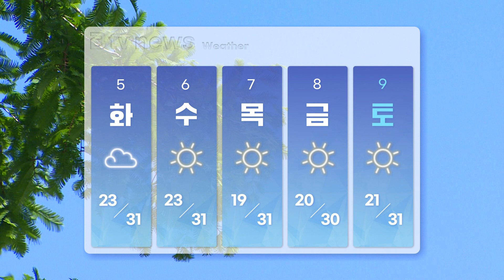[날씨톡] 2023년 9월 5일_SK broadband 서울뉴스